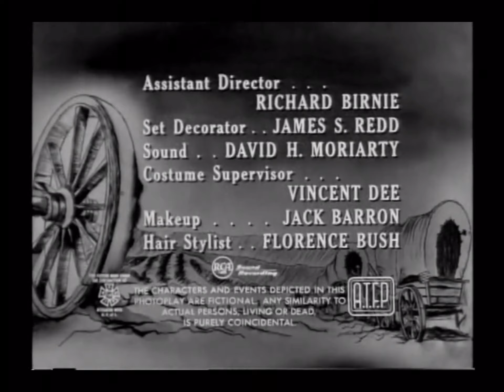Revue/ MCA TV (1957)